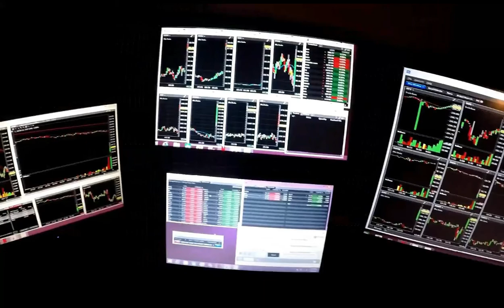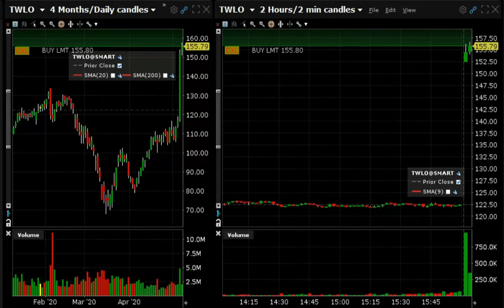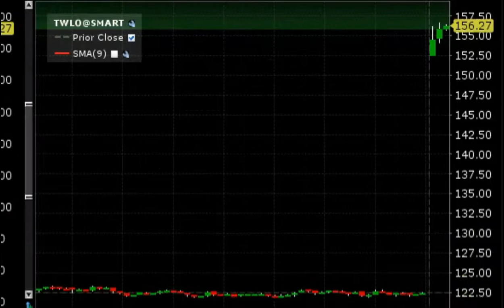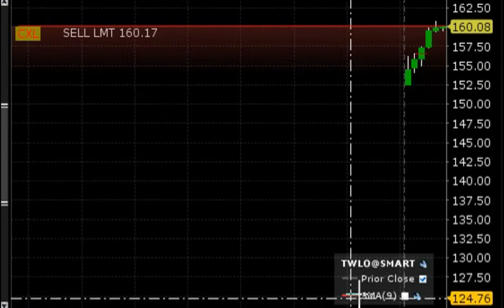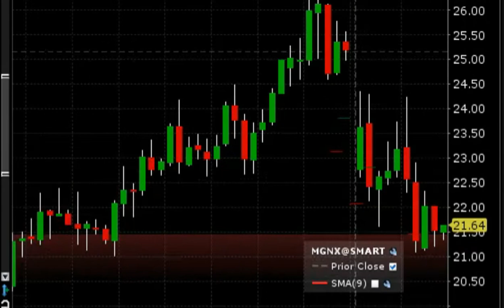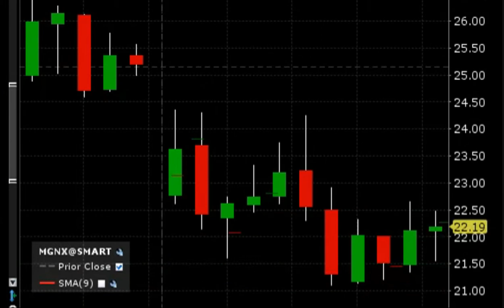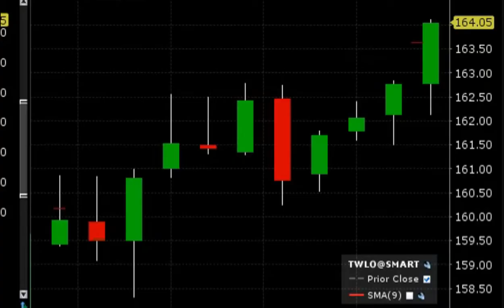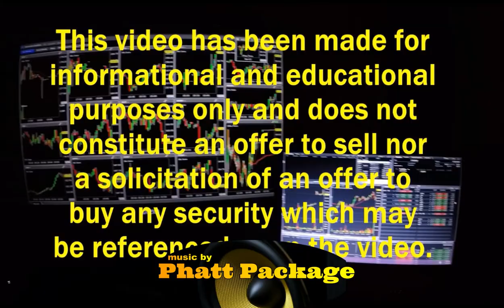Day trading big movers $twlo $mgnx